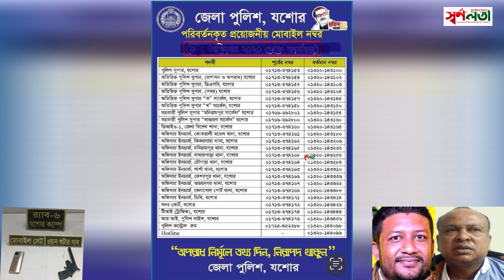যশোর পুলিশ সুপার যা বললেন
পুলিশের চলমান অভিযান অব্যাহত রাখার প্রত্যয় পুনর্ব্যক্ত করে যশোরের পুলিশ সুপার প্রলয় কুমার জোয়াদ্দার বললেন-আমরা পৌর কাউন্সিলর মিলন ও ম্যানসেলকে আটক করতে পেরেছি। অপরাধী কোন পেশায় জড়িত, কে কোন রাজনৈতিক দলের লোক বা জনপ্রতিনিধি তা বিবেচনা করা হচ্ছে না। অপরাধীকে আমরা অপরাধী হিসেবেই বিবেচনা করছি। এ অভিযান জেলাজুড়ে চলমান রয়েছে।

আজ রোববার (১৮ ফেব্রুয়ারি) দুপুর ১২টায় পুলিশ সুপারের কনফারেন্সরুমে গণমাধ্যম কর্মীদের সাথে পুলিশের চলমান কার্যক্রম বিষয় নিয়ে এক মতবিনিময় সভায় তিনি এসব কথা বলেন।

যশোর পুলিশ আরও বলেন-সন্ত্রাস মাদক চাঁদাবাজ ও অপরাধ কর্মকাণ্ডে জড়িতদের বিরুদ্ধে বিশেষ অভিযান চলমান রয়েছে। এটি পুলিশের পেশাদারিত্ব, সততা ও যথাযথ নাগরিক অধিকার রক্ষার দায়িত্ব। পুলিশ সুপার হিসাবে আমি সততা ও নিষ্ঠাবার সাথে সরকার প্রদত্ত দায়িত্ব যথাযথভাবে পালন করছি। এক্ষেত্রে বিশেষ কোনো পরিচয়ে অপরাধীদের ছাড় পাওয়ার সুযোগ নেই। এ কাজে সাংবাদিকদের সহযোগীতা চেয়ে পুলিশ সুপার বলেন-যশোর জুড়ে বিশেষ অভিযানে ব্যস্ত রয়েছে পুলিশ সদস্যরা। এটি জনগণের আশা আকাঙ্খার অভিযান।

 এ সময় তিনি সাংবাদিকদের বিভিন্ন প্রশ্নের জবাব দেন। একই সাথে তিনি স্পষ্ট জানিয়ে দেন জাতির জনক বঙ্গবন্ধুকন্যা শেখ হাসিনার সরকার সাধারন মানুষের আশা-আখঙ্কা পূরণে প্রতিশ্রুতিবদ্ধর। সরকারের প্রতিশ্রুতি বাস্তবায়নে হাইকমান্ড চাঁদাবাজ, সন্ত্রাসী, অপকর্মকারীর বিরুদ্ধে এ্যাকশন গ্রহণের প্রশিক্ষণ দিয়েছে। অপরাধীর সাথে আঁতাত করার নির্দেমনা দেয়া হয়নি। তাই সরকার প্রদত্ত দায়িত্ব আমি যথাযথ নিয়মের মধ্যে পালন করে যাবো। কোন ভাবেই এর বাত্যয় হবে না।

পুলিশ সুপার বলেন, যারা সন্ত্রাসী কার্যক্রমে জড়িত, যারা চাঁদাবাজ, যারা ধর্ষক, যারা চোরাকারবারী, তাদের হাত থেকে যশোরবাসীকে রক্ষার দায়িত্ব পুলিশের। সরকার প্রদত্ত দায়িত্ব সততার সাথে পালনে পুলিশ যশোরের চিহ্নিত সন্ত্রাসী, চাঁদাবাজ, ধর্ষক, মাদক ও অস্ত্র কারবারে জড়িতদের গ্রেফতার করছে।

পুলিশের এই বিশেষ অভিযানে যশোরে ১০৮টি মামলায় ২৫৩ জনকে আটক করা হয়েছে। এসময় পুলিশ সুপার বলেন, আপনারা সঠিক তথ্য দিন। এভাবে যশোর যদি  সন্ত্রাস, চাঁদাবাজ, অপরাধ ও চোরাকারবারমুক্ত থাকে, আপনি-আপনার পরিবার ও আগামী প্রজন্ম শান্তিতে বসবাস করতে পারবে।